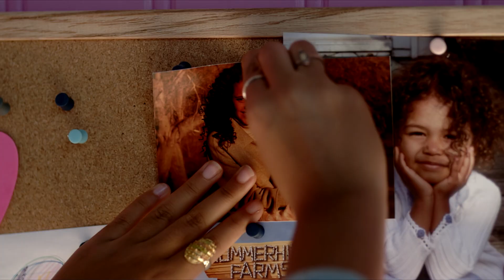Get To Know The Parker Andersons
Here we are - our crazy family! Both shows - The Parker Andersons and Amelia Parker premiere April 19th BYUtv 🇺🇸  or Super Channel 🇨🇦